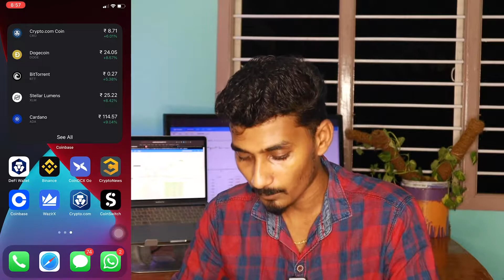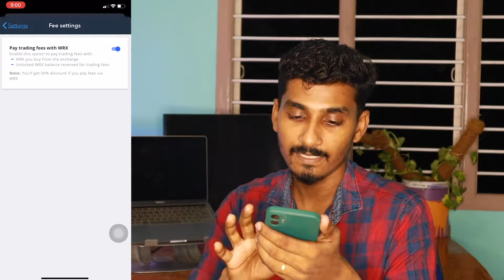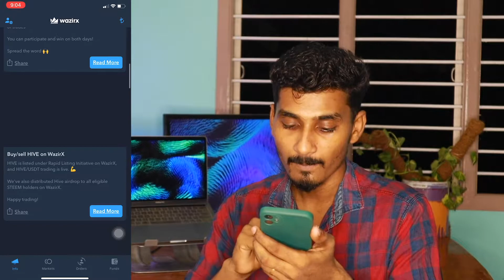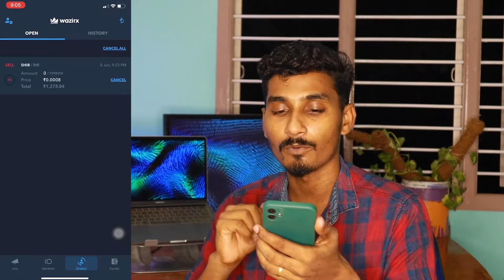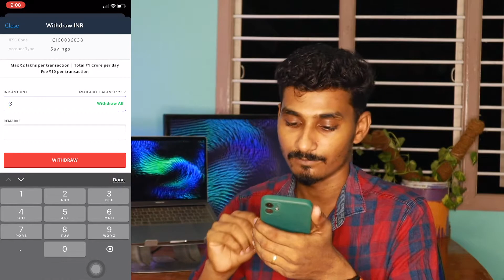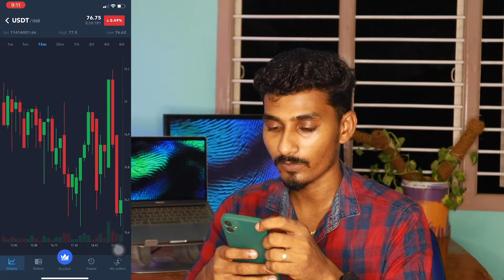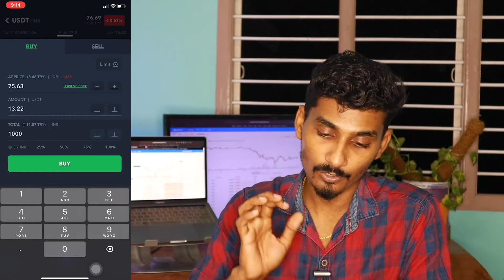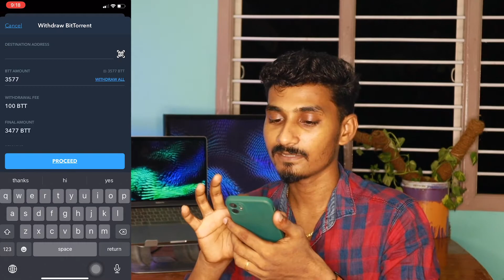Wazirx Full Live Demo | Wazirx indian crypto exchange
🚨Click Here To View  All Groups & Useful  Link in single Page 🚨

Code :cpydjgbu

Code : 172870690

Code: SW3YC

Code: 7tr7hgmycw

💐NOTE: If you create an account using my referral code then ill will personally help & Guide  you with all the cryptocurrency Doubts  you face in future In Our Page (Telegram) Group

I'm not a financial adviser and these videos  for educational purposes only and should not be taken as professional investment advice.SHSF and its video creators shall not be held liable for any loss, so before you invest do your Own Research and your responsibility for your own financial loss.But Here I am Sharing All the Infos are  practically i tested  & Experienced By Me